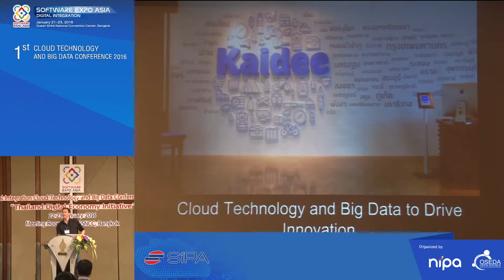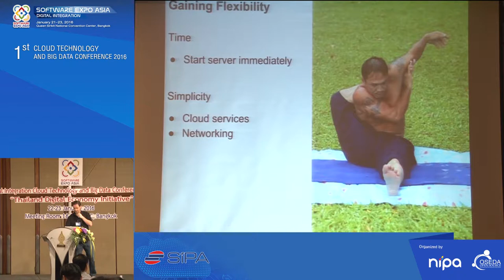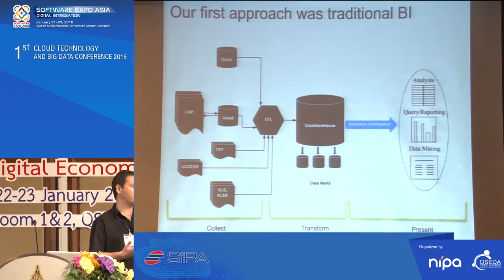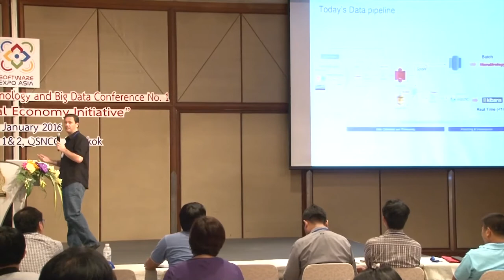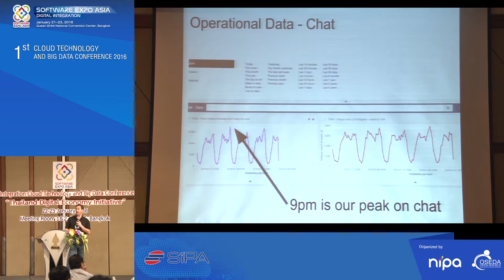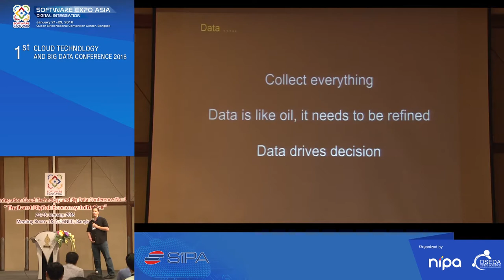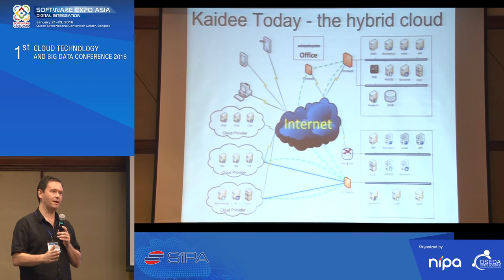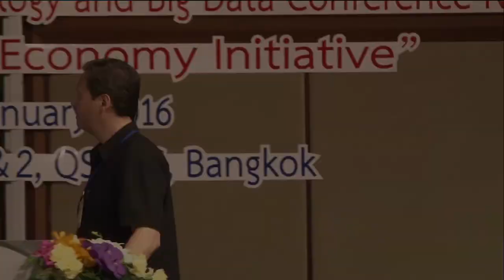Using Cloud Technology with Big Data to Drive Innovation - Gary Reck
Friday 22nd January 2016 09:50am-10:30am
Keynote1 : "Using Cloud Technology with Big Data to Drive Innovation"
Speaker : Gary Reck, CTO, Kaidee.com